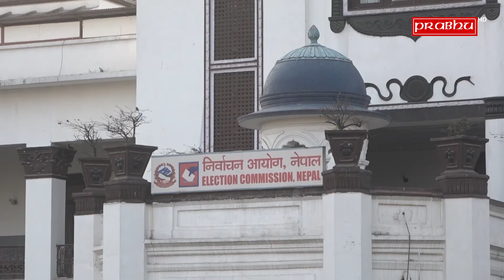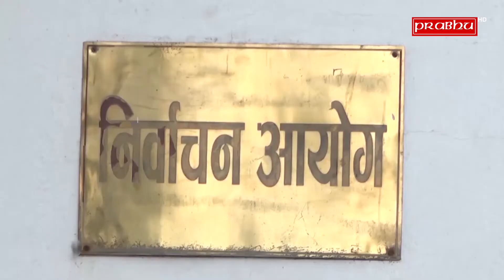निर्वाचन सरकारले तोक्ने, हामीले गराउने हो : आयोग